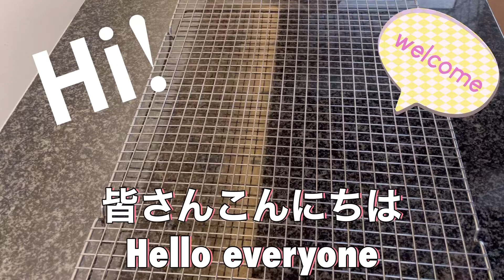[アラフィフ日常生活] 超簡単ダイエット開始 Starting Super Easy Diet